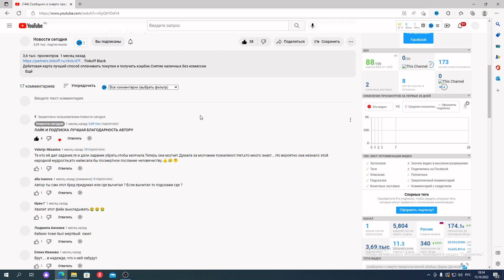СРОЧНО!!! Пригожин заявил о взятии Артемовска.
Пригожин заявил о взятии Артемовска.

Российские силы сегодня полностью установили контроль над Артемовском, сообщил основатель "Группы Вагнера" Евгений Пригожин, его заявление опубликовала пресс-служба предпринимателя.
По его словам, с 25 мая "Вагнер" начнет выводить свои подразделения на отдых и переподготовку. Бойцы группы также будут создавать "необходимые рубежи обороны".
Контроль над городом передадут Министерству обороны, уточнил Пригожин.
Он поблагодарил генералов Сергея Суровикина и Михаила Мизинцева, которые "дали возможность провести эту тяжелую операцию".